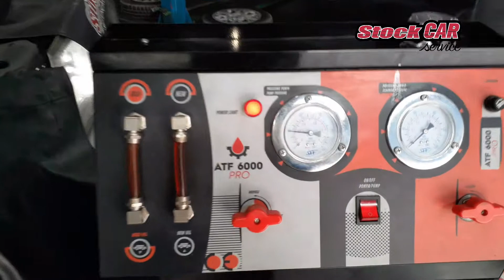óleo do câmbio e Haldex.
Olá pessoal! Veja como deve ser feita a troca do óleo do câmbio e do Haldex da Tiguan. Descuidar da manutenção do veículo pode gerar dor de cabeça e grandes prejuízos, o manual do proprietário que deveria informar sobre a necessidade de troca do fluido do câmbio o descreve como long life para toda vida do câmbio e o que estamos vendo é a quebra prematura das transmissões por falta deste cuidado. Então recomendamos que esta troca seja executada entre os 50 e 60 mil km quando não há recomendação do fabricante.

Neste vídeo você irá conhecer a Stock CAR Service, uma oficina mecânica situada na cidade de Cachoeirinha RS e ficar por dentro das novidades e tecnologias utilizadas para realizar as manutenções nos carros dos clientes.
Grande abraço.